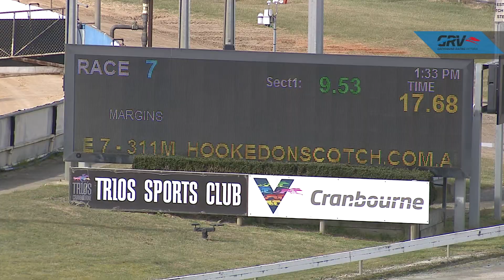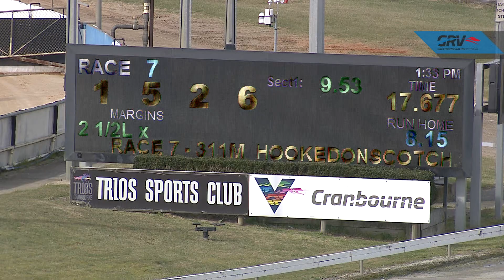CRN WED 25 AUG 21 R7